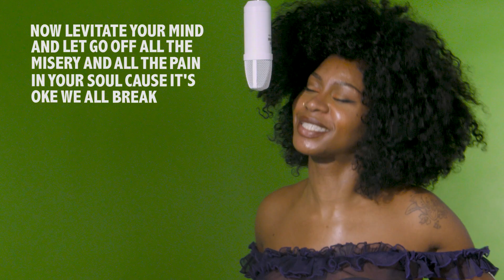Jeandaura - Gold | A NOTES SESSION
is an artist f and currently release her new single "Gold".
Jeandaura comes through to perform her new single ‘’Gold’’ .
Born and raised the Netherlands. Watch en enjoy.

NOTES is a hub-world for creatives all around the world. NOTES focuses on the new upcoming artists and original sounds in the scene. NOTES use each artist lyrics on their video to show the world their craft.